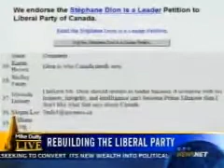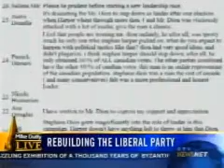Rebuilding the Liberal Party, David Orchard/John McCallum/Stephen LeDrew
Mike Duffy discusses the Liberal Party defeat under Stephane Dion with David Orchard, John McCallum, Stephen LeDrew, CTV Newsnet, Oct, 2011